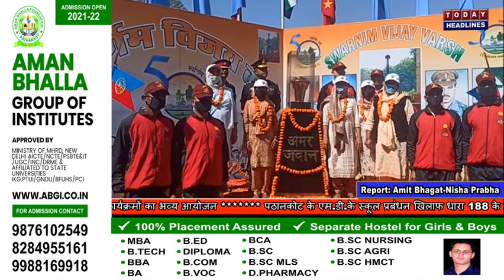भारत पाक युद्ध 1971, माधोपुर मे स्वर्णिम विजय वर्ष उत्सव में सांस्कृतिक कार्यक्रमों का भव्य आयोजन